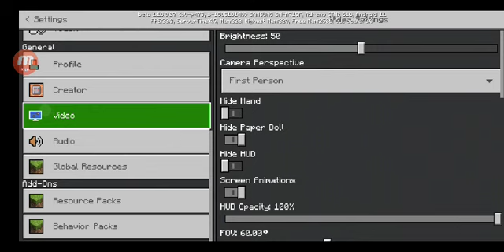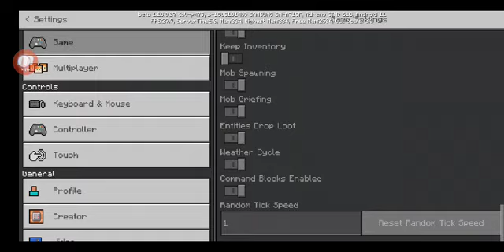im play Minecraft for the first time im play Minecraft Part 1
roblox as down i well play Minecraft